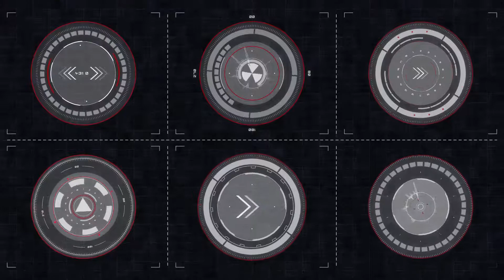HUD Elements | After Efects Project Files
Full HD Resolution: 1920×1080 / No plugins required
Compatible with After Effects CS6, CC, CC 2015, CC 2018 / Easy to use
Instruction file included / Easy to customize
Font is free, link included to template
3 Sights, 6 Circular Forms, 10 Lines, 20 Circles, 10 Squares, 6 Grids